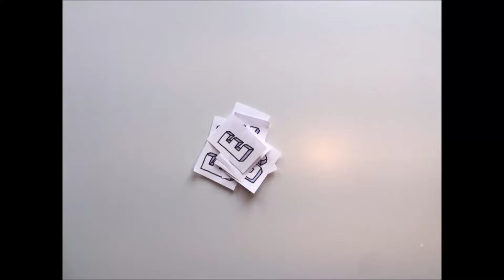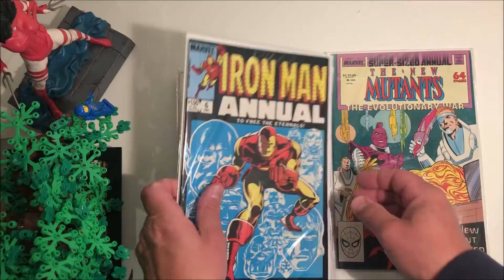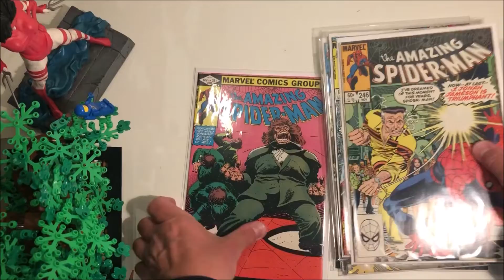Perry Evel Vlog.25 ....Marvel Mail Call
funny books ...again